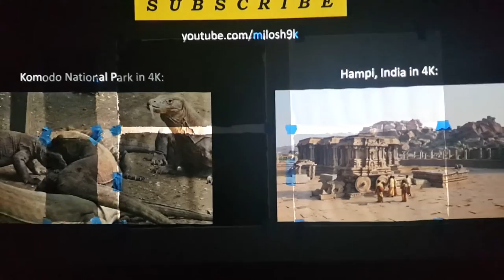Projector screen paint mix samples set A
My attempt at making my own mix the four big ones are set A the two small ones far left are the prototypes i am using a Optoma gt1080 at about 115"